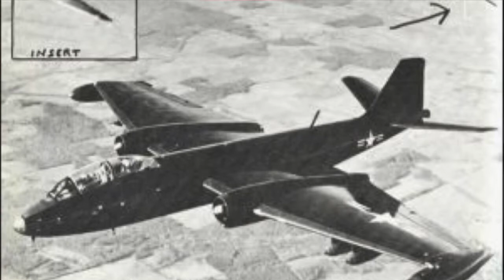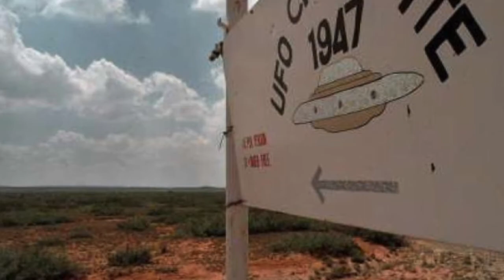ALIENS ARE REAL!!!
This video will convince you that ALIENS ARE REAL!!!